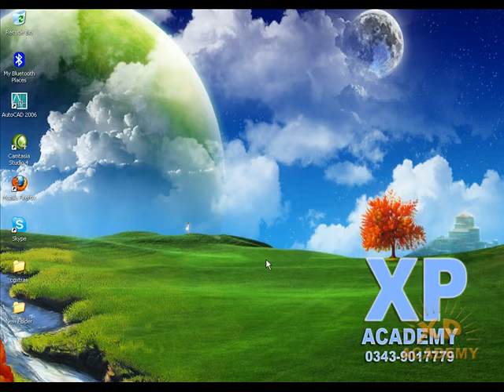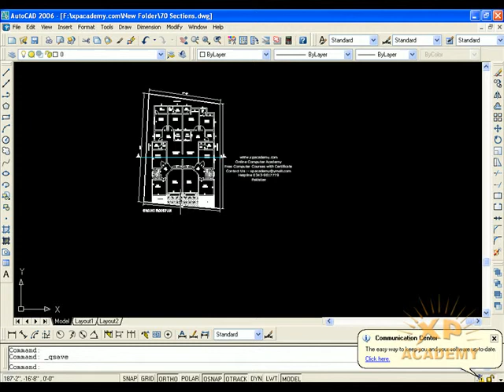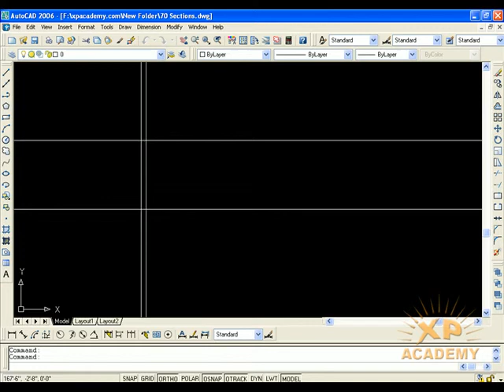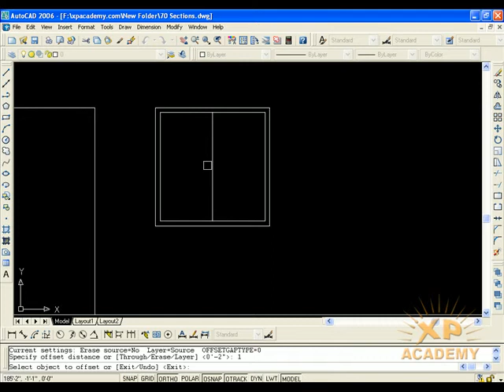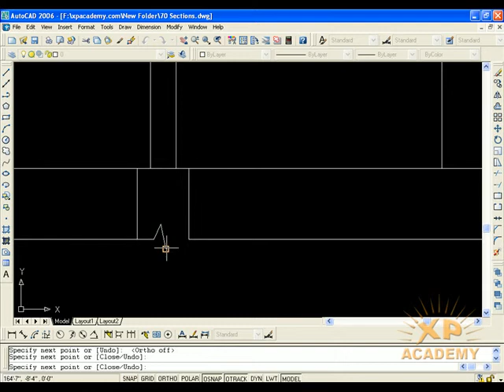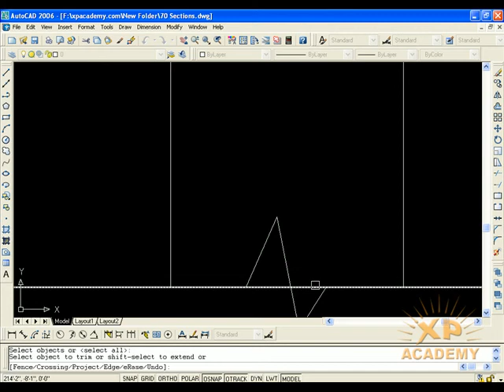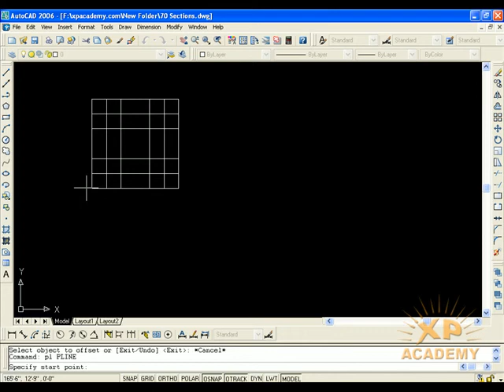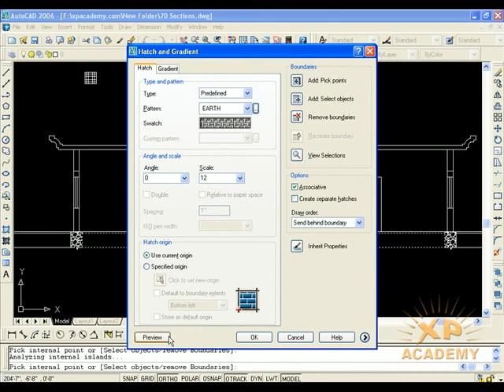Lesson 70: How to draw Sectional Elevation of a Building in AutoCAD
Welcome Back!
In this Lesson we will Discuss that How to draw Sectional Elevation of a Building in AutoCAD in Detail.
sectional elevation of a building is drawn in AutoCAD in step by step procedure with detailed dimensions. This video will explain what is section, and why it is required. You can run this video aside and practice on your own.